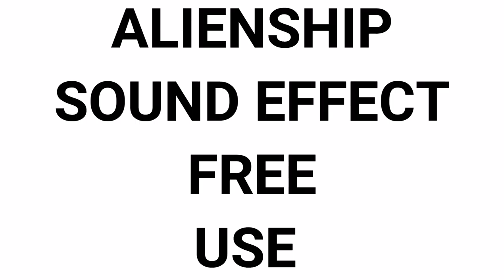ALIENSHIP Sound Effect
ALIENSHIP Sound Effect NO COPYRIGHED free to download